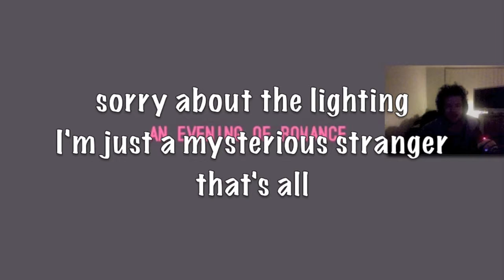my new hot date (strangest game ever)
I don't know. It was fun though. Just a little something for the Friday.

Skyjockey2012 signing out